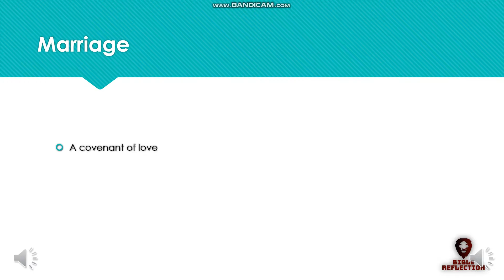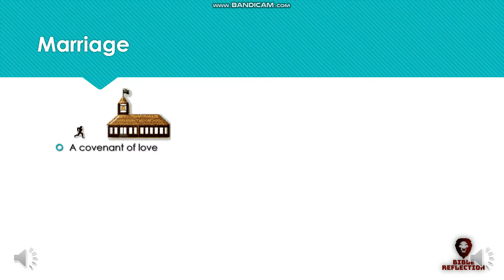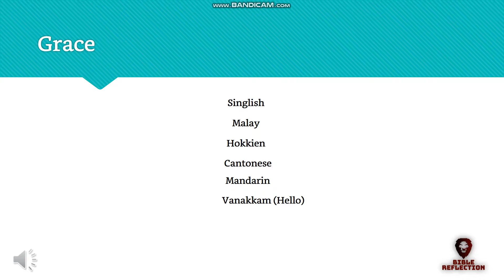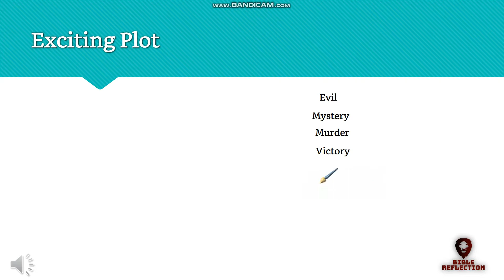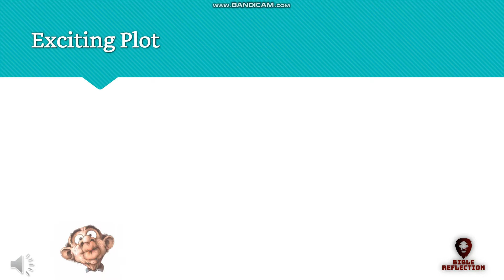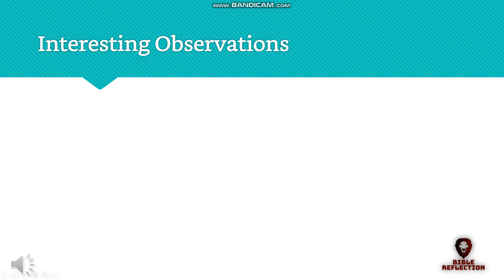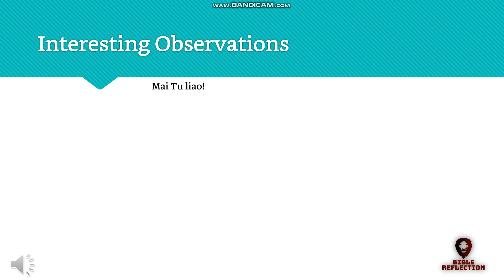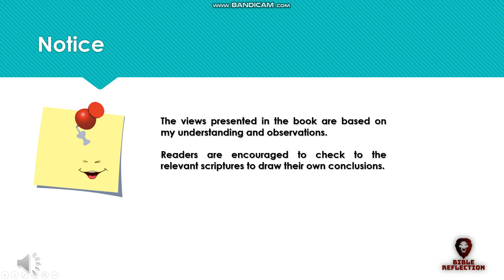The Marriage Analogy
This is an extract from the book entitled "Her Seed - The amazing love of the extraordinary Father".

This is the greatest love story of how the Father sacrificed His life to rescue and protect His beloved children from the master villain.

Where do I begin to tell the story of how great a love can be?
The great love story that is older than the seas.
The simple truth about the love He brings to me.
— Adapted from the Love Theme, Love Story

The amazing love of the extraordinary Father came in the Person of Christ Jesus.

It all started with her Seed.

The sole objective of this book is to attempt to make you salivate for the Word of God. This is motivated by 1 Peter 2:2-3.

We will follow the lead of the foundation and reference scriptures all the way through to the New Testament.

In the course of this journey, we will be making many interesting observations from scriptures. For example:
1. God’s signature move;
2. The crime Adam committed;
3. The identity of the missing man in the account of the adulterous woman brought before Jesus.
4. The principle of representation and identification;
5. The significance of the bruising of the serpent’s head and the heel of the Seed;
6. The many attempts by Satan to exterminate the promised Seed;
7. How Chinese martial arts is akin to the concept of cornerstone;
8. How God served poetic justice on Satan;
9. How it is all about Jesus’ faith in and obedience to God and not ours;
10. How Jabez and Joseph were types of Jesus;
11. How low a level God the Son condescended as Jesus the Man;
12. How the Bible interprets the Bible;
13. How the Hokkien phrase “Mai Tu liao” encapsulates the meaning of Ephesians 5:16;
14. How the righteous of God are beneficiaries of a recession;
15. How the salvation plan was hidden in Isaiah 29:1-10 and the Book of Ezekiel;
16. How the word “sinner” is not a derogatory term;
17. Our legal rights to the righteousness of God; and
18. Where some of the many typologies of Jesus are located in the Old Testament.

These are but some of the many observations you will find in this book.

As you immerse in the scriptures presented in this book, you will be drawn into an exciting and intriguing plot interwoven in fabrics of evil, mystery, murder, victory, love and much more.

It is sure to keep you on the edge of your seat.

Brace yourself for an exciting time in the word!

Get to see Jesus hidden in the Old Testament and have a taste of the Emmaus experience.

Witness for yourself the salvation plan of God from before antiquity to the present Church Age that we live in.

Marvel at the profound wisdom of the triune God as He obscured the identity of the promised Seed from the frustrated master villain, who played the “hide-and-seek” game over thousands of years.

The Haman versus Mordecai saga in the Book of Esther was a foreshadowing of Satan’s humiliating defeat (Esther 7:10).

Satan knew that the promised Seed would come from the Jews but he did not know who exactly.  This probably explains the disproportionate hatred towards the Jews in general.

He tried to kill the promised Seed by attempting to exterminate the entire Jewish race. However, God worked behind the scene to thwart Satan’s sinister attempt and turned the table against him.
It was a demonstration of God’s signature move; beating Satan at his own game!

The Jews were eventually saved from complete decimation. Today, this significant victory is celebrated as the Festival of Purim in Israel.

This is just an appetiser before the main course.

So, tighten your spiritual seat belt and dive right into this exhilarating ride through the passage of time as we unravel one of the greatest biblical mysteries since time immemorial.